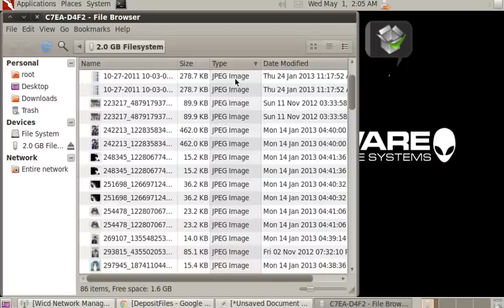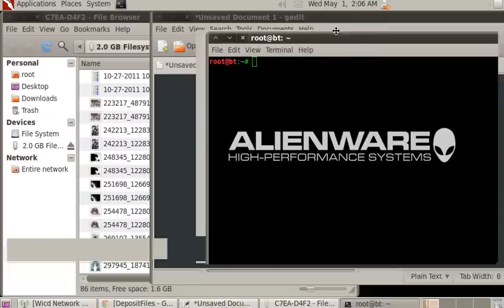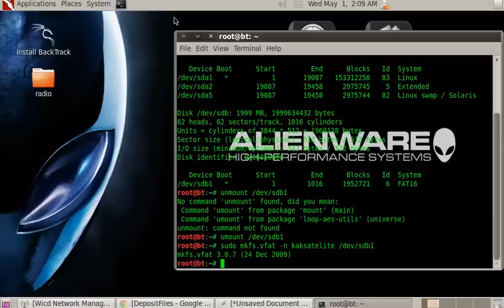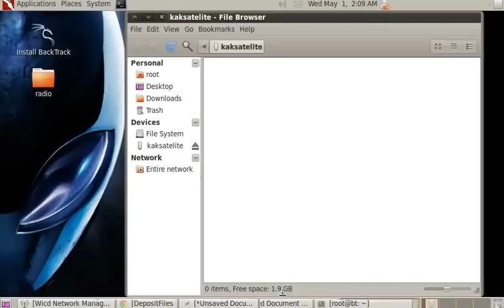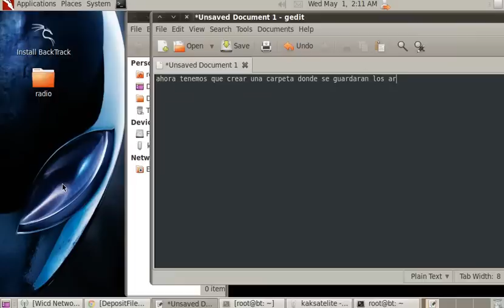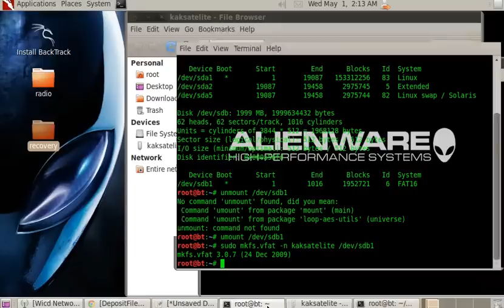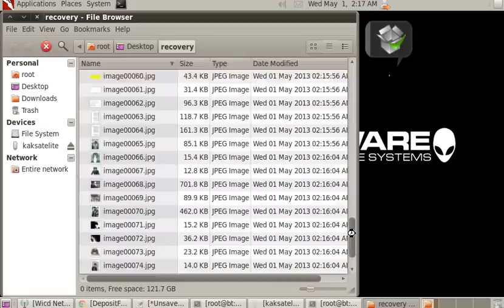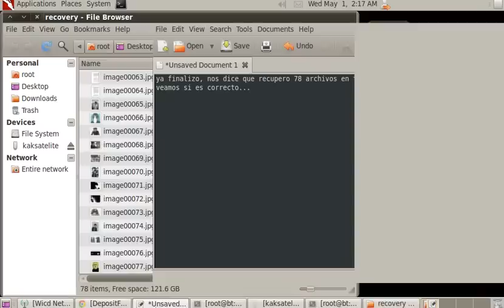Recuperar imagenes jpeg con recoverjpeg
Recoverjpeg se trata de una herramienta de análisis forense utilizada para recuperar imagenes jpeg de sistemas de archivos.
Recoveryjpeg hace búsquedas de imagenes jpeg en sistemas de archivos dañados o formateados y las recupera.